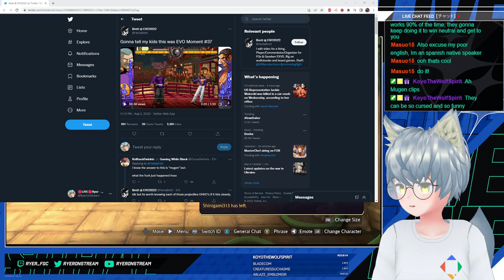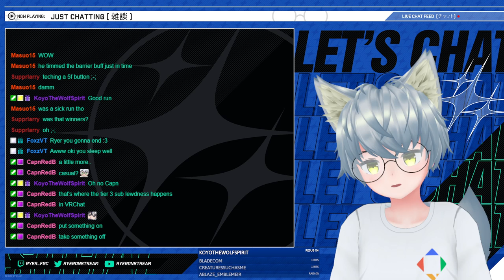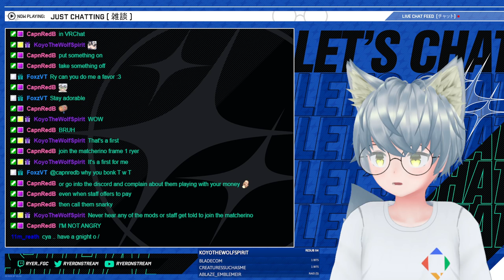Legend Run & Matchstick Melee Tournament Run! DNF Duel Inquisitor Games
Go live updates on twitter @RyerOnStream

I swear I'll get timestamps on these eventually ;_;

Shirt: Base From Varsity Jacket pack by Xelevia_Industry Design added by me

Stream assets by Bluu
BLUU
Available for commission through Discord at Bluu#3781, through DM or in whatever servers you’re a part of I can join!